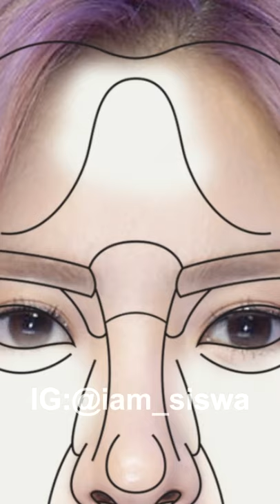I tried the perfect face on Ryujin ITZY✨